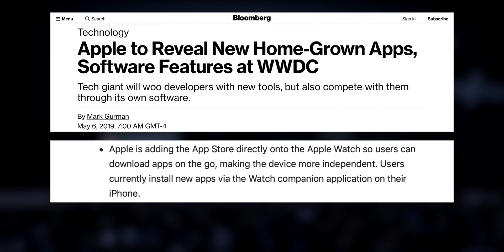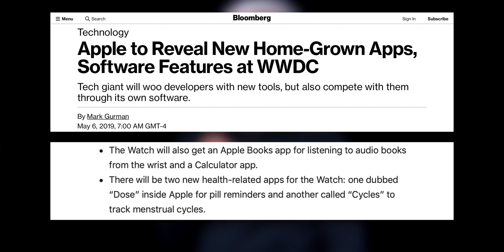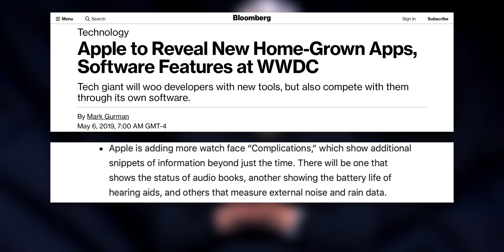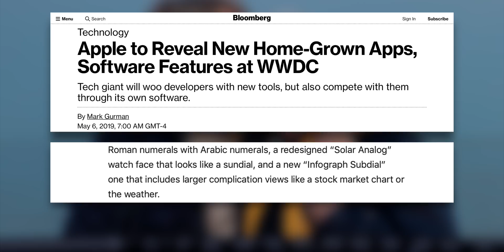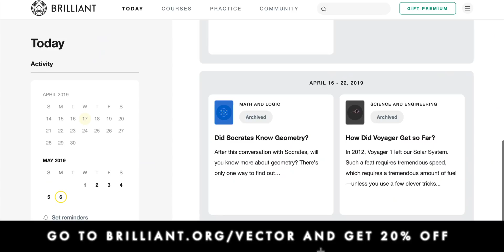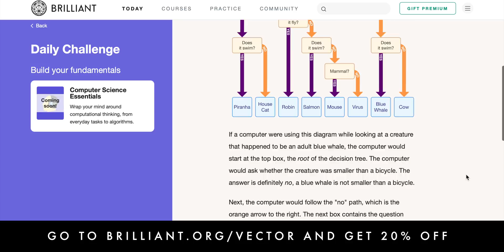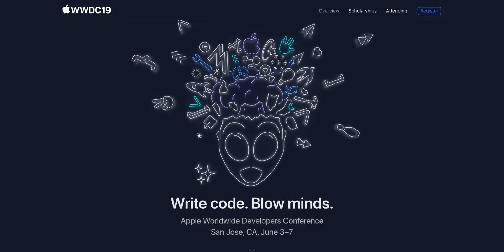watchOS 6: Rumor Analysis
I started working on a watchOS 6 video a couple of weeks ago but, absent any real rumors, it was as more of a wishlist or, like some of my other early-days videos, a list of missing features I think would help round out a product.

Then, Mark Gurman happened. And now we have proper spoilers to contend with as well. But, since the rumors don’t completely overlap my wishlist, I’m going to combine them, Voltron-style, with what I was already working on, and cover both what’s coming and what still needs to come.